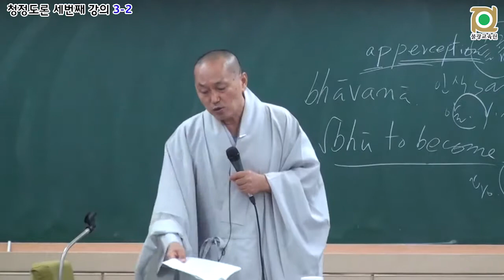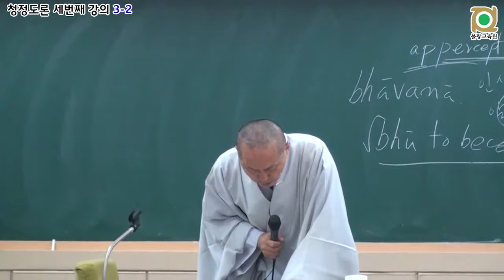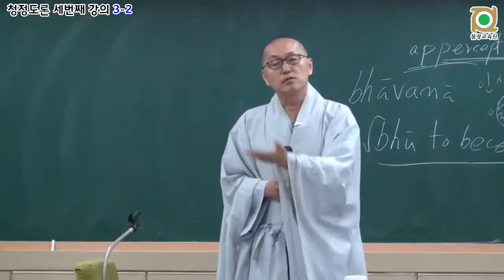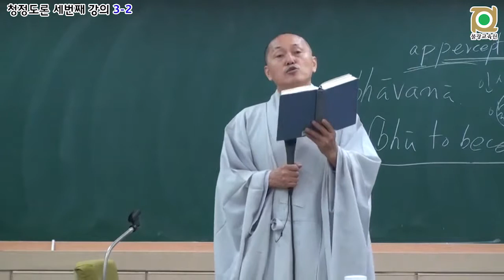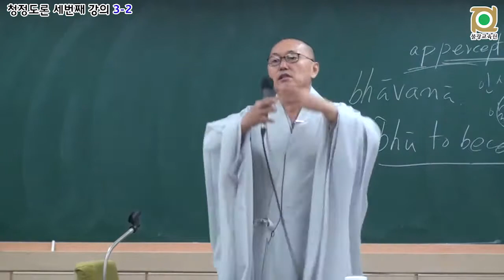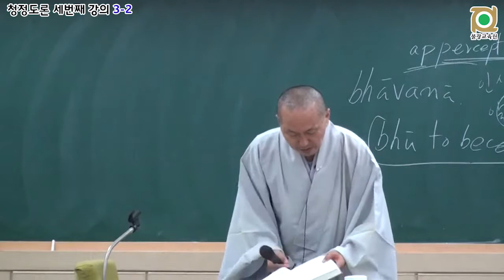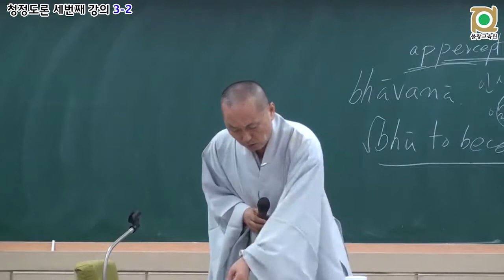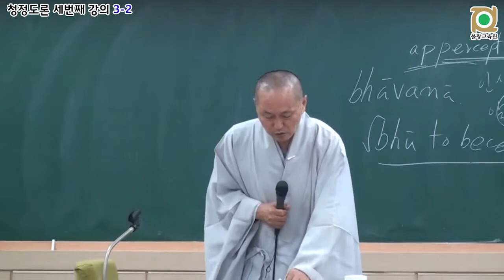각묵스님 청정도론 108 - 제2권 p405 Vis.xiv.8 통찰지의 분류